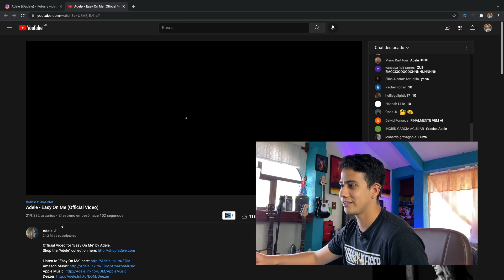Reacción / Análisis EASY ON ME - ADELE (T2:EP30 | OPINÓLOGO)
Adele ha sido nominada a 18 Grammys y se ha llevado a casa 15

Bienvenidos a un nuevo Opinólogo. En esta ocasión les traigo la video reacción y análisis de EASY ON ME, canción de @adele .